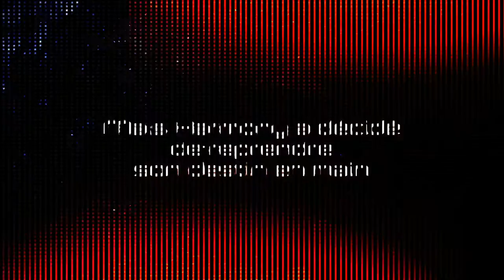Harmony, tome 3 : "Ago"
Dessin et scénario : Mathieu Reynès

Parce qu'elle est différente des autres adolescents, parce que la puissance de son don télékinésique n'a d'égale que la force de sa détermination, Harmony a pris sa décision : elle a décidé de reprendre son destin en main...  Trouvera-t-elle la force de repousser tous les dangers ?